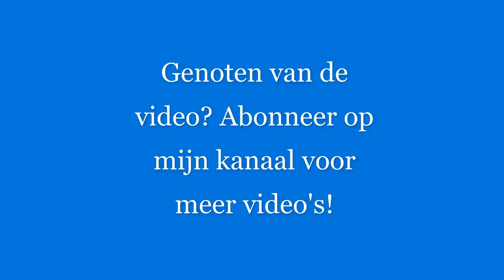Boskamp mepcompilatie Deel 1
Mensen vandaag een Boskamp video voor jullie! Gaan we weer lekker lachen om de legend Jantje Boskamp.. Lekker man niks mis mee! In deze video zien we Jan de mannen aan tafel wat koeken uitdelen, en ik verklap alvast het zijn niet die lekkere koekjes die we kennen HAHAHAHA!!